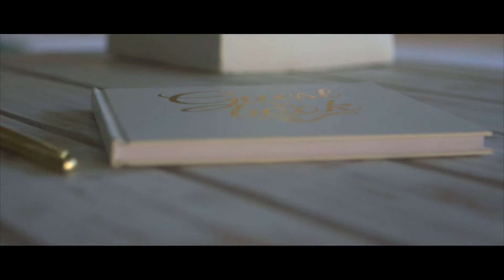Mirko & Valentina - Wedding day - Castello Lancellotti (Lauro di Nola) | Sara D'angelo WP